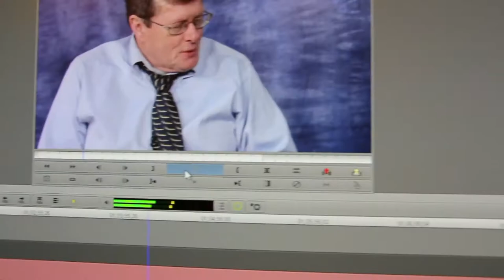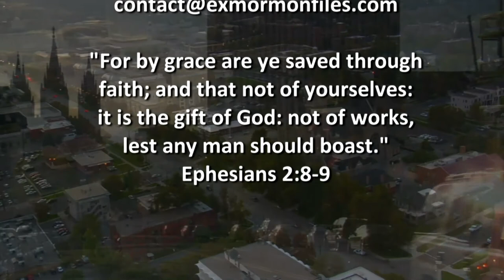Ex Mormon Files - 293 - Jamie Pead